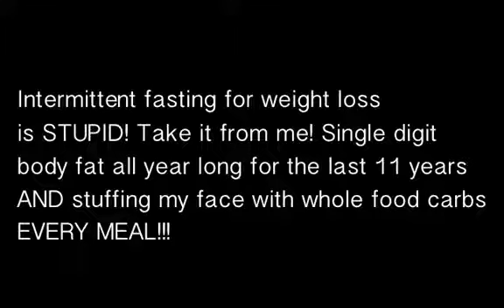Intermittent fasting for fat loss hodgetwins twin muscle wor